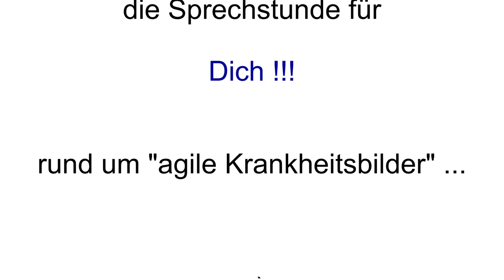AQ6 - Scrum-Mythos - Sprint-Abbruch - Meine 5 Rezepte für Dich ! | von und mit "Dottore Boeffi"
Scrum-Mythos - Sprint-Abbruch
In nur 3 Schritten zum erfolgreichen Sprint-Abbruch !
Inhalt der heutigen Sprechstunde für Dich (!) ... rund um "agile Krankheitsbilder":

Schritt 3 - Meine 5 Rezepte für Dich !

Agile Quickies - gemeinsam erfolgreicher ... "agil tun - agil werden - agil sein" !

Die Sprechstunde für Dich (!)
- rund um "agile Krankheitsbilder"
- für erfolgreiche agile Unternehmen und deren Mitarbeiter

Bewegen auch Dich vielleicht Fragen rund um

- Agile, Scrum, Kanban, Lean, ...
- AgilePM (Produkt- o. Projekt-Management)
- Agile Software/Produkt-Entwicklung
- XP (eXtreme Programming)

oder vielleicht

- Agiles Management/Unternehmensführung
- Agile oder Scrum-Einführungen
- Agile Transition o. agile Turnaround-Vorhaben

oder Herausforderungen bzw. Probleme als

- PM oder PO (Product Manager o. Product Owner)
- SM (Scrum Master) oder Agile Coach
- "agiles" Team-Mitglied

Du erreichst Deine Sprechstunde direkt via

- Kommentar ...

Wenn gewünscht, beantworte ich Deine Fragen natürlich anonym !

Ich freue mich auf Dich in einer unserer gemeinsamen Sprechstunden !

CU
Dein "Dottore Boeffi"